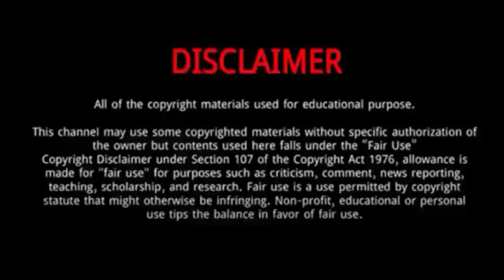Gong Lijiao || 10 Things You Didn't Know About Gong Lijiao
Gong Lijiao (Tokyo Olympics gold medal Winner 2021) | 10 Things You Didn't Know About Gong Lijiao

Gong Lijiao is a Chinese shot putter.
In 2021, she won the gold medal in women's shot put at the 2020 Summer Olympics In Tokyo with her personal best of 20.58m, thereby becoming the first Chinese athlete to be crowned the Olympic champion in any field event and the first Asian to win an Olympic gold medal in women's shot put.
In 2018 Gong won Gold Medal on Women's Shot Put during the 18th Asian Games in Jakarta, Indonesia .
She won the gold medal at the 2009 Asian Athletics Championships in Guangzhou with a personal best of 19.04 metres.